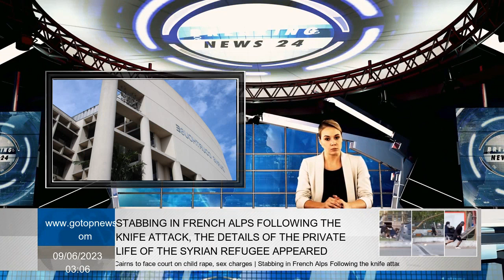New South Wales man extradited to Cairns to face court on child rape, sex charges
A man accused of raping and inappropriate treatment of a child Far North Queensland has been arrested in Cairns court following his arrest Sydney. Key points A Sydney man has been extradited to Cairns after being accused of sexual offenses against children. A Sydney man has been extradited to Cairns after being accused of child sex offences. The crimes allegedly occurred in 2014 and 2015.  The 47-year-old arrived in the tropical city on a plane from Sydney last night, surrounded by Queensland detectives. He was arrested in Sydney after an extensive police investigation and charged once each for child rape and inappropriate treatment before being extradited. The crimes allegedly occurred in far north Queensland between 2014 and 2015. The man, whose name has not been released so as not to reveal identity of alleged victim, remained at Cairns guard house for his legal proceedings at Magistrates' Court. He did not seek bail and was arrested. Police said the matter was reported to detectives from the Cairns District Child Protection and Investigation Unit in March last year. Senior Detective Sergeant Michael Gooiker said an "extensive investigation" led to the man's arrest in New South Wales. Senior Detective Sergeant Gooiker said, "We investigate all reports of crimes against children and appreciate the courage it takes for a teenager to come forward and file a complaint."